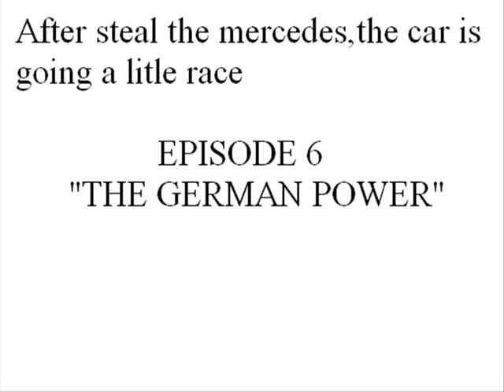GTA SA THE MOVIE 2 PT 6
Same :D